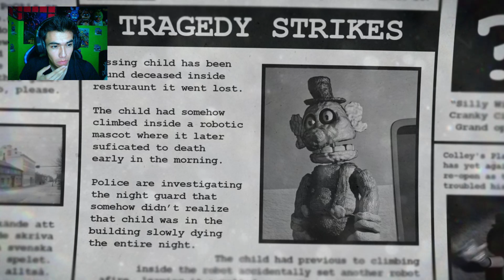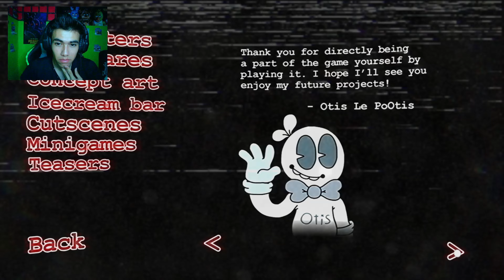EL FINAL DE TODO (Bondee's Barnyard) Hora 4 y 5 *FINAL + EXTRAS*